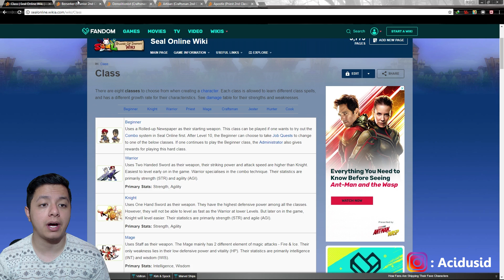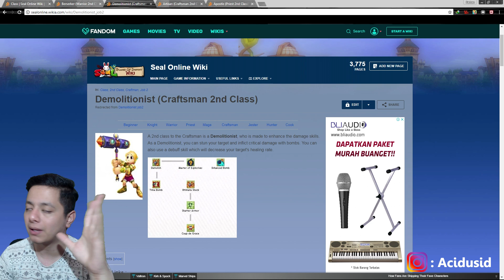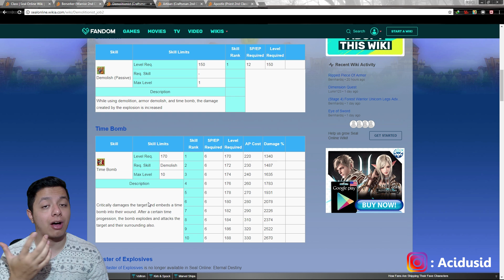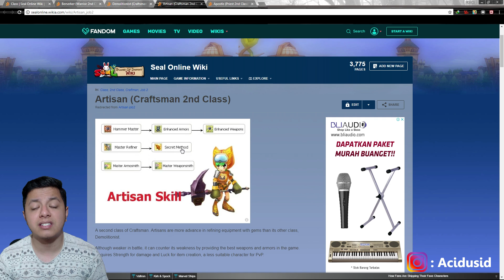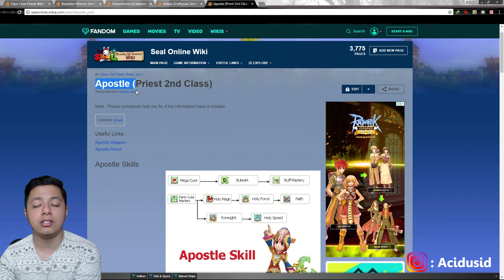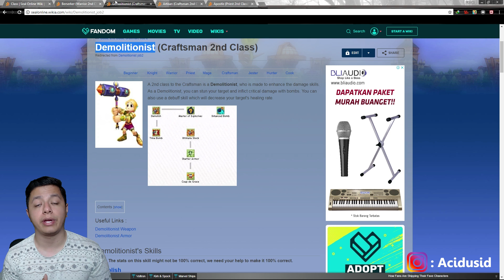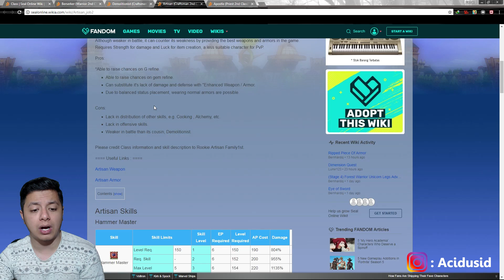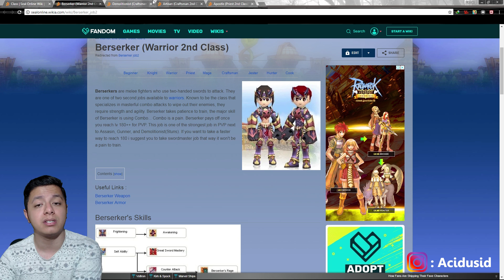3+1 Job yang harus kalian miliki di 1 ID | Sealonline Blade of Destiny